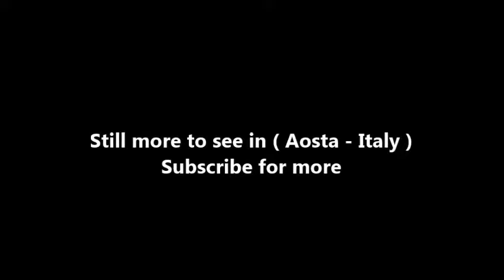Places to see in ( Aosta - Italy ) Teatro Romano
The Roman Theatre is an ancient building in Aosta, north-western Italy. It was built in the late reign of Augustus, some decades after the foundation of the city, as testified by the presence of pre-existing structures in the area. There was also an amphitheatre, built during the reign of Claudius, located nearby. It was restored in 2009. Since 2011, the theatre is used for music shows and theatrical performs.

The theatre occupies three blocks annexed to the ancient city walls, along the Roman main road (the decumanus maximus, next to the Porta Prætoria. The structure occupied an area of 81 x 64 m, and could contain up to 3,500/4,000 spectators.

What remains today include the southern façade, standing at 22 m. The cavea was enclosed in a rectangular-shaped wall including the remaining southern part. This was reinforced by buttresses each 5.5 m from the other, and included by four orders of arcades which lightened its structure. It has been supposed that the theatre once had an upper cover, in the same way of the Theatre of Pompey in Rome.

The orchestra had a diameter of 10 m. The scene, of which only the foundations remain, was decorated by Corinthian columns and statues, and was covered with marble slabs. A marketplace surrounded by storehouses on three sides with a temple in the centre with two on the open (south) side, as well as a thermae, also have been discovered.

( Aosta - Italy ) is well know as a tourist destination because of the variety of places you can enjoy while you are visiting Aosta . Through a series of videos we will try to show you recommended places to visit in Aosta - Italy